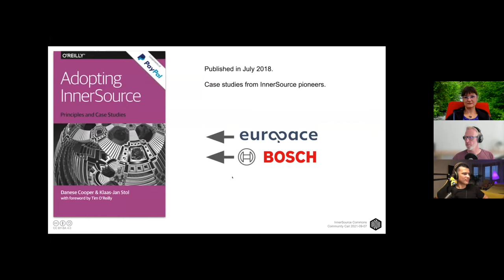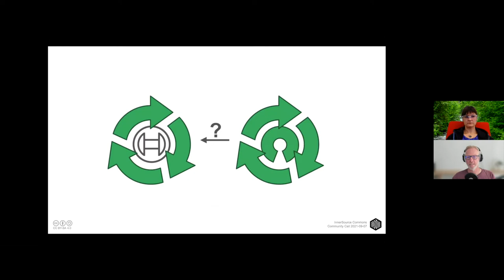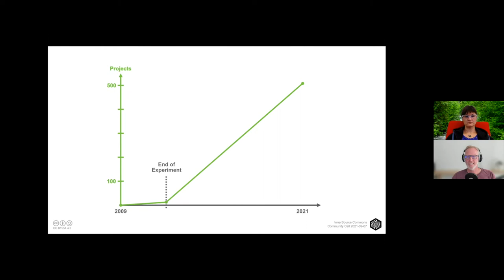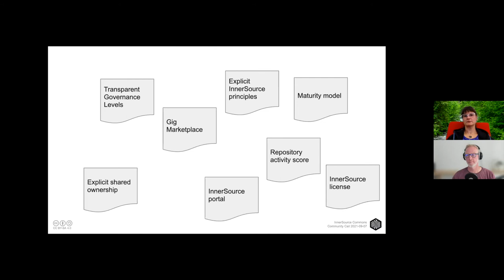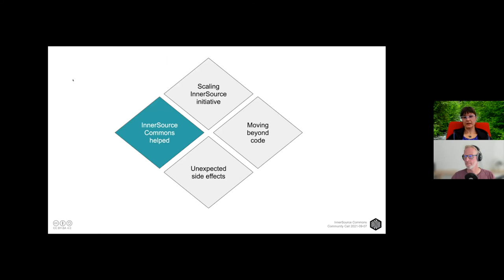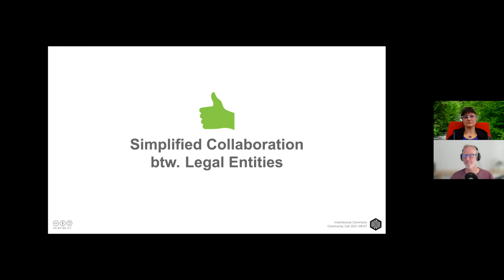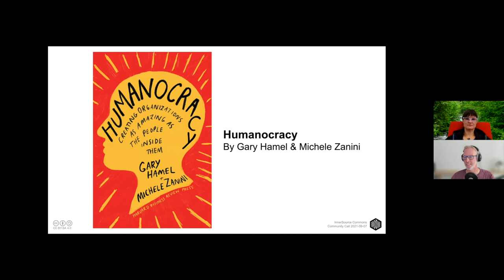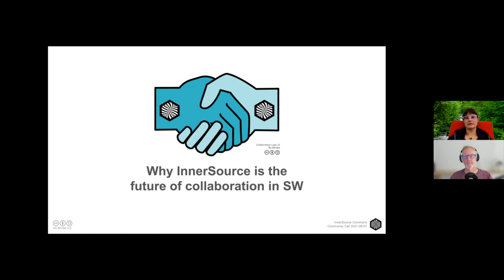InnerSource in Action - Community Call with Isabel Drost-Fromm and Georg Grütter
In the last number of years, we have seen an explosion of organizations adopting InnerSource - but some organizations have been immersed in the InnerSource way of working for some time. In 2018, Danese Cooper and Klaas-Jan Stol documented a number of InnerSource case studies in their book Adopting InnerSource. In this month’s community call, we checked back in with two of the early InnerSource examples featured in the book, Bosch and Europace, to see how their InnerSource journeys have evolved since the book was published. Georg Grütter (Bosch) and Isabel Drost-Fromm (Europace) shared their experiences over the past few years - what’s been going well as well as some of the pitfalls they have encountered.

Georg Grütter
Georg Grütter is a social coding evangelist and developer advocate at Bosch.IO. He co-founded and led the first InnerSource community at Bosch. Georg is a passionate software developer with over 30 years of experience. Previously, he held various positions and roles at Bosch, Line Information, the Zurich System House, and DaimlerChrysler. Georg has created two open source projects, XHSI and stashNotifier. He’s an avid recumbent cyclist and mountain biker who also loves photography and chocolate.

Isabel Drost-Fromm
Isabel Drost-Fromm is Open Source Strategist at Europace AG Germany. She’s a member of the Apache Software Foundation, co-founder of Apache Mahout and mentored several incubating projects. Isabel is interested in all things FOSS, search and text mining with a decent machine learning background. True to the nature of people living in Berlin she loves having friends fly in for a brief visit - as a result she co-founded and is still one of the creative heads behind Berlin Buzzwords, a tech conference on all things search, scale and storage.